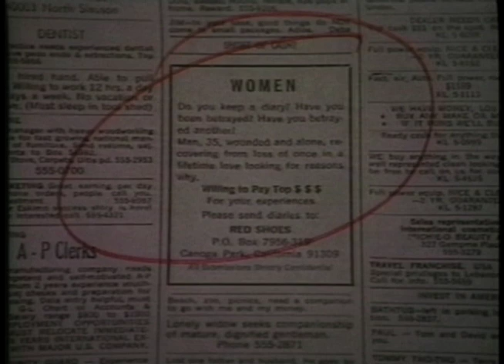FREE! Before there was Fifty Shades of GREY there was Zalman King's RED Shoe Diaries! #4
Director Zalman King is interviewed on the evolution of the RED SHOE DIARIES series and the importance of female erotica to the series.

Rent RED SHOE DIARIES now in the YouTube store!